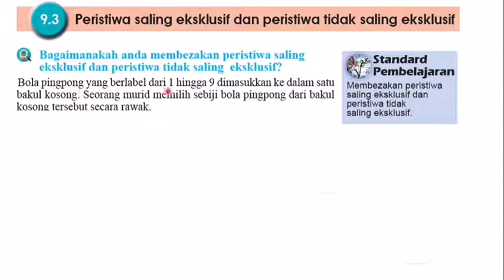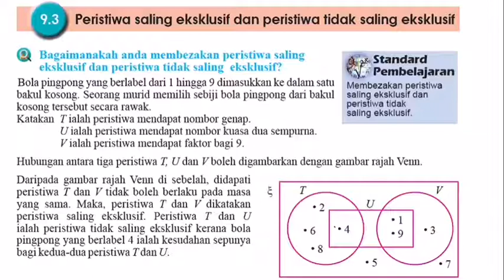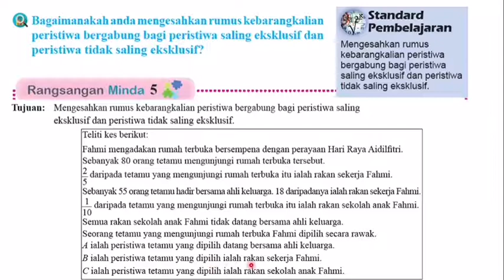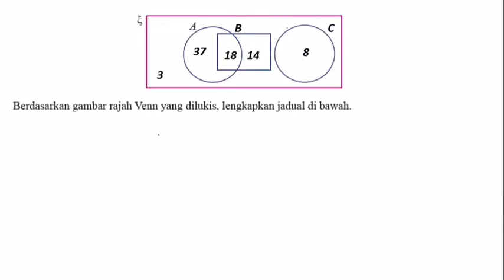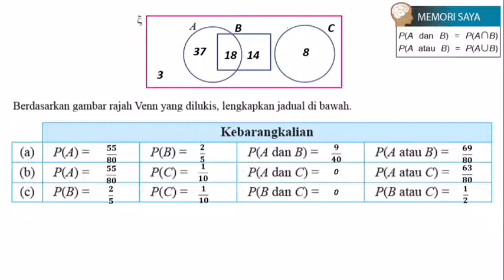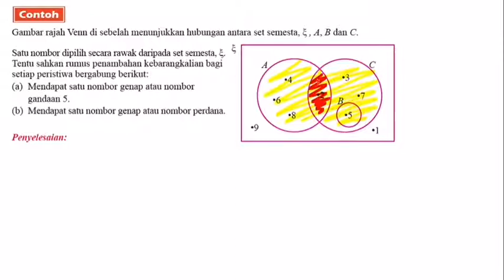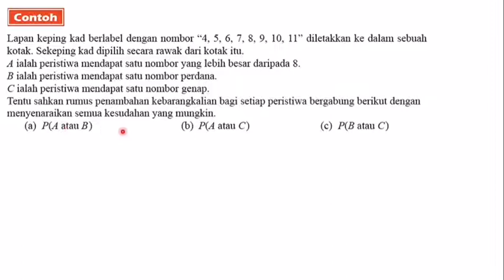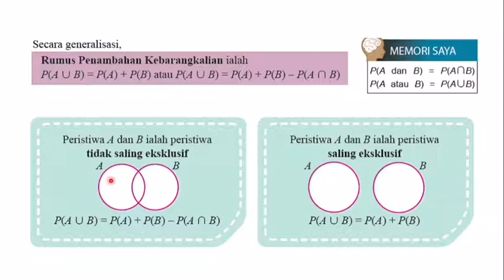Matematik KSSM Tingkatan 4 Bab 9 Kebarangkalian Part 5 Peristiwa Eksklusif & Tak Saling Eksklusif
Matematik KSSM Tingkatan 4 Bab 9 Kebarangkalian Peristiwa Bergabung Part 5 Peristiwa Eksklusif & Tak Saling Eksklusif

Rumus Penambahan Kebarangkalian

Sumber daripada buku teks.